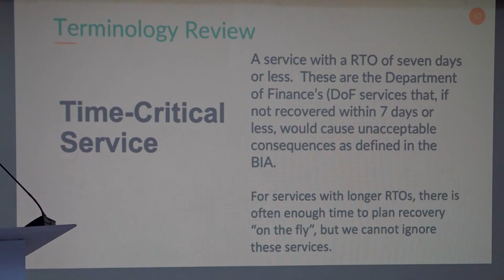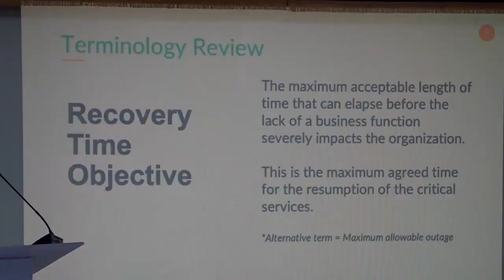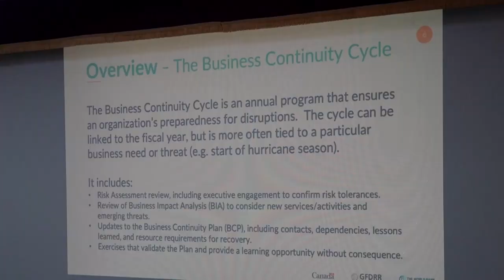Department of Finance fine-tunes business continuity strategy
The Business Continuity Cycle is an annual program that ensures an organization’s preparedness for disruptions. The cycle can be linked to the fiscal year but is more often tied to a particular business need or threat.